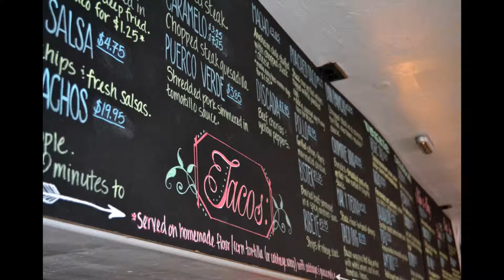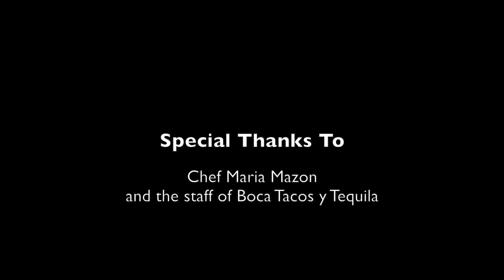JZ audio slideshow HD 1080p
Interview with owner and head chef of Boca Tacos y Tequila, Maria Mazon.